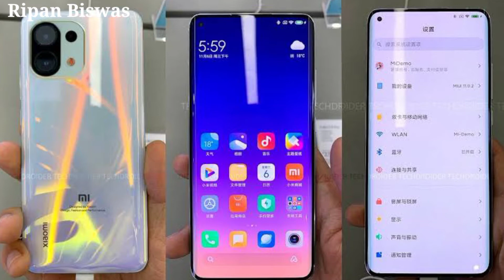Mi 11 under 45k 2k display and more full specs and launch date in india (Hindi)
Hello friends is video par mana ap co bataya hai mi 11 under 45k 2k display and more full specs with launch date in india with price in this video to ap ager is barama janna chi ta ho to yea video ap start to end tack dackta raho or ap co pata chi gaya ga

Be my friend :- By Instagram Twitter and Facebook

             I hope you like this videos